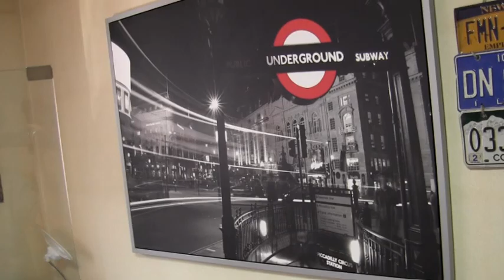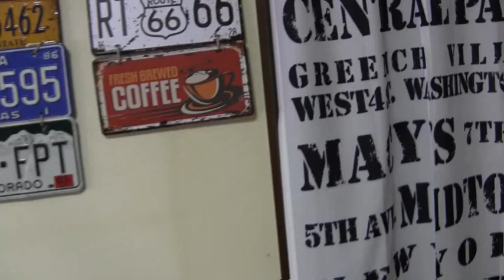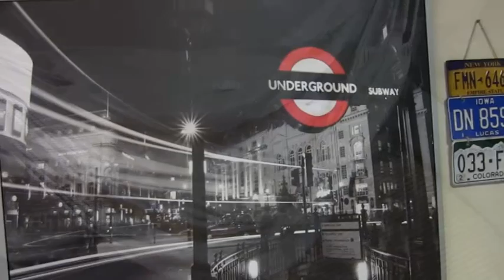部屋の引っ越し #7 IKEAのショーケース 2017.5.6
ソラ君は新しい部屋になってから、ショーケースが欲しいといっていました。ワイスピのミニカーやドラえもんのフィギアなど本棚に飾ってあるので、透明なショーケースに整理して飾りたかったようです。先日、IKEAに行ってお手頃なショーケースがあるのを確認。念のため、昨日ニトリにもショーケースがあるか見に行きましたが、ありませんでした。ということで、本日、IKEAに買いに行きました。私は始めてみましたが、ガラス製で作りもしっかりしていて、これで6980円は安いと思いました。家に帰って組み立てたソラ君。中にフィギアを入れて完成しました。